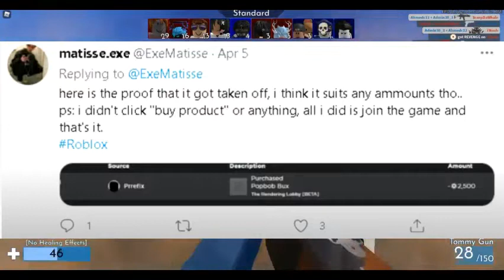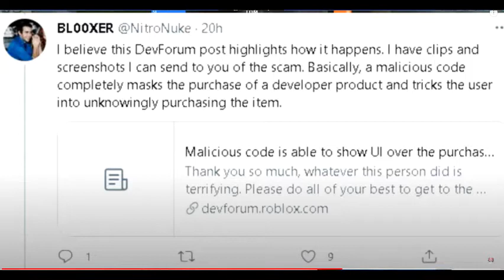This Roblox Game Steals Your Robux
This game really does steal Robux